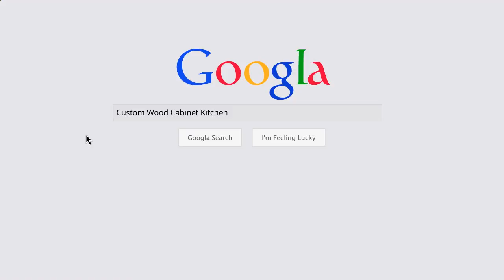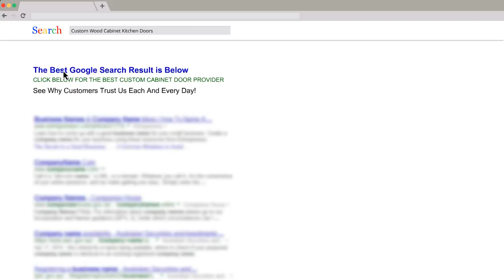Cabinets Doors Online